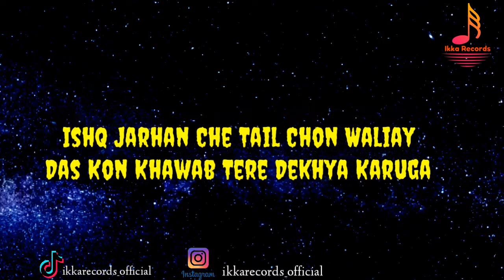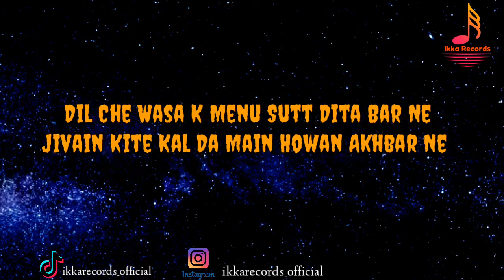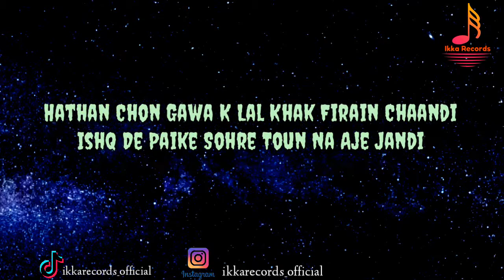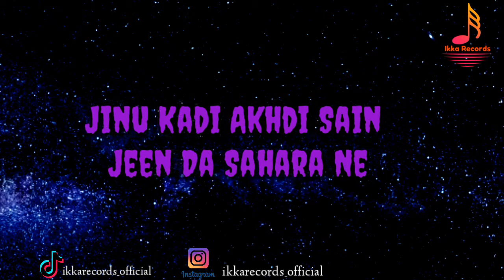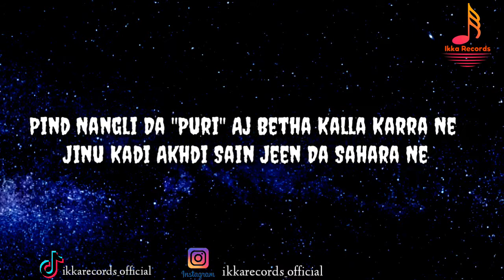New Punjabi Songs 2021 | Khawab | Naveed Alam | Numan Kashif Puri | Latest Song 2021 | Ikka Records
Song : Khawab
Singer : Naveed Alam
Lyrics : Numan Kashif Puri
Label : Ikka Records

Channel For More Latest Songs